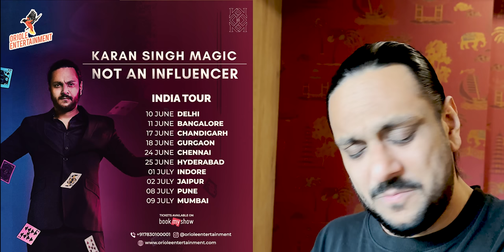Reading Lungi Ngidi's Mind | Karan Singh Magic